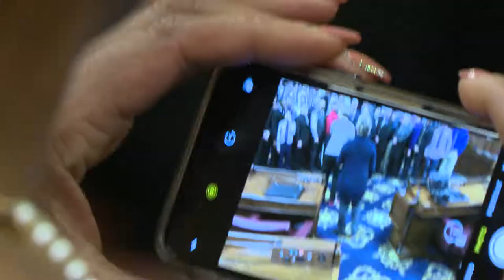Longietti, House Honors Farrell Champs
Pa. state Rep. Mark Longietti brought the Farrell Steelers championship football team to the House floor to be recognized for their 2018 season. The student athletes worked hard on and off the field and it was a great chance for them to learn about the Capitol.